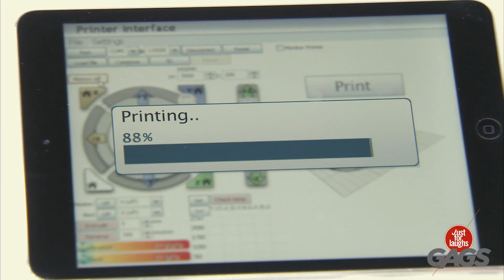الدجاجة تهرب... | لمجرد الضحك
لماذا قطعت الدجاج الطريق؟